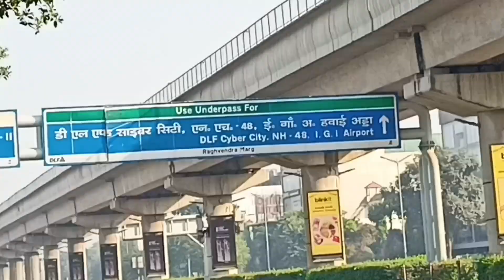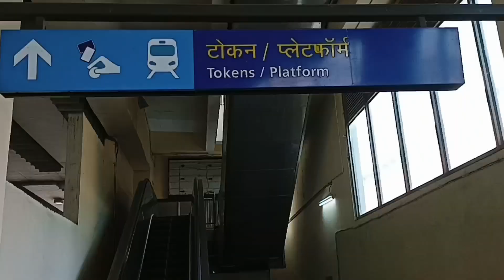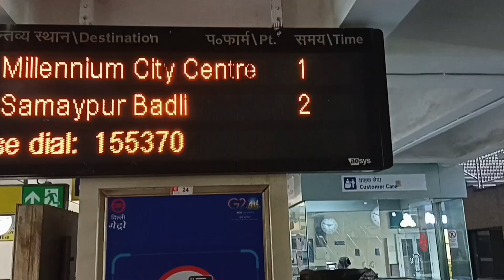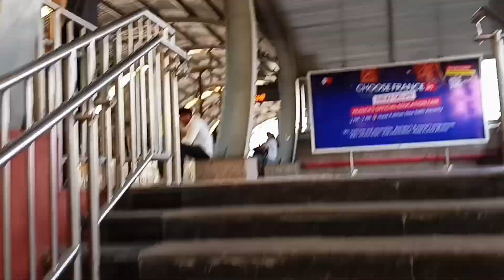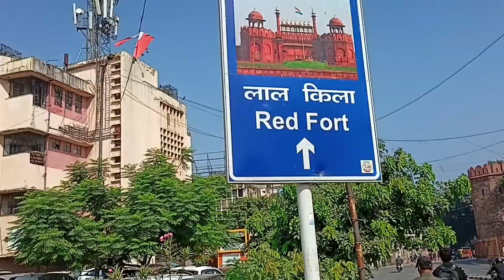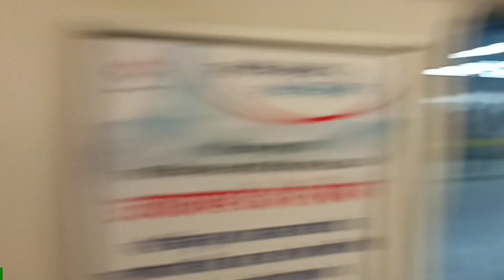Gurgaon to New Delhi via Delhi Metro